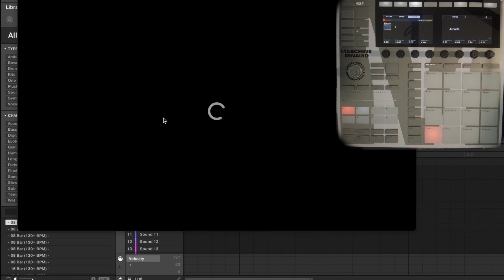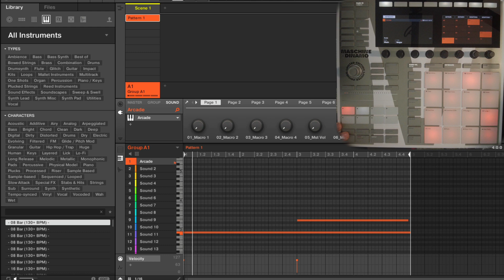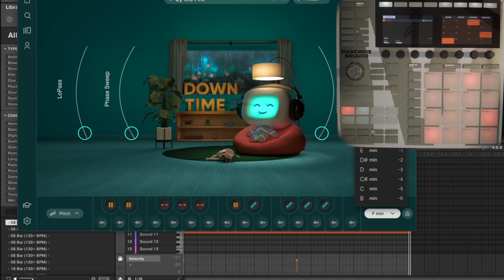How To Use Output Arcade In Maschine - The Ultimate Tutorial!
In this video tutorial, I will show you how to use Output Arcade VST in Maschine! So you can make beats using Native Instruments Maschine with Arcade by Output!

Upload your music to streaming services such as Spotify, Apple Music & More